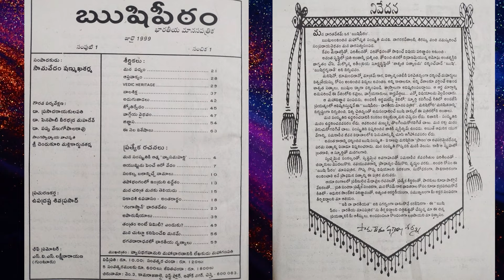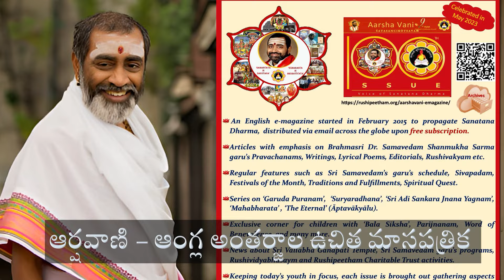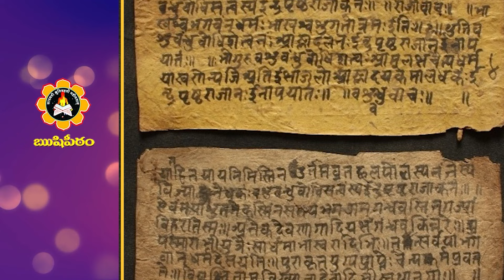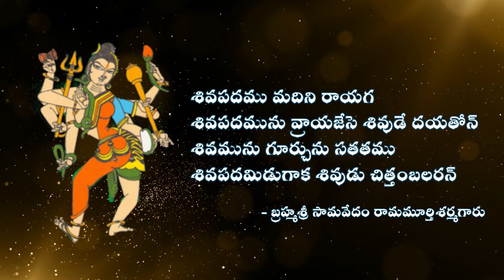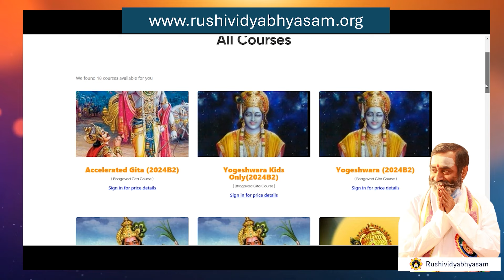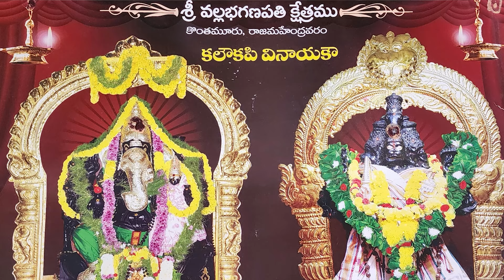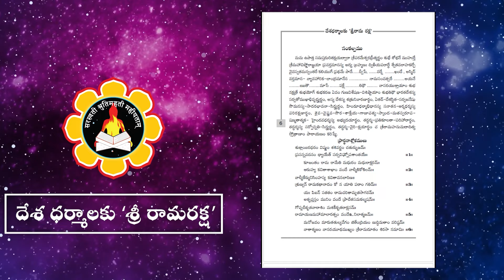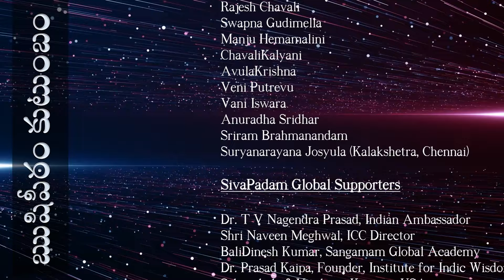ఋషిపీఠం - అంకురం నుంచీ ఆశాంతాల వరకు || Rushipeetham - 25 years of Dharmic Service